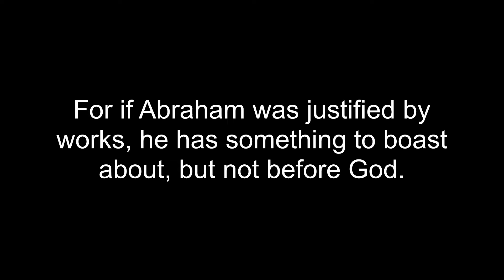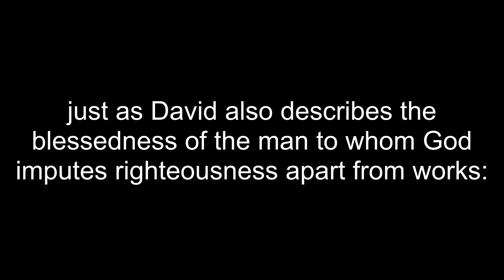Message: “The Divine Acquittal” (July 31, 2022)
Message: “The Divine Acquittal”
Passage: Romans 4:1-8
Speaker: Pastor Billy Dennis